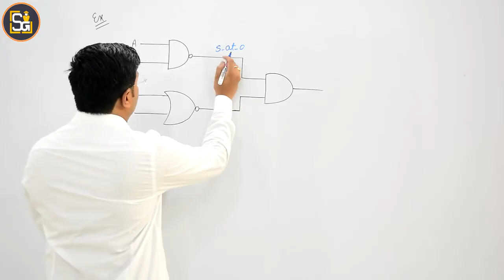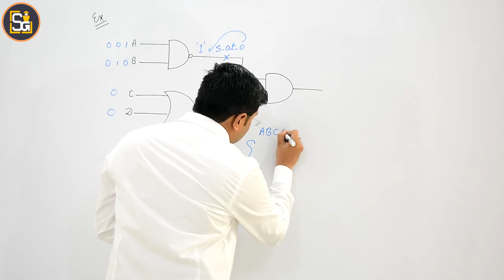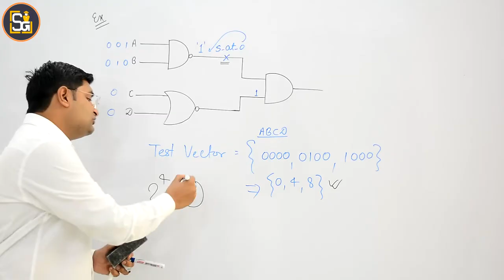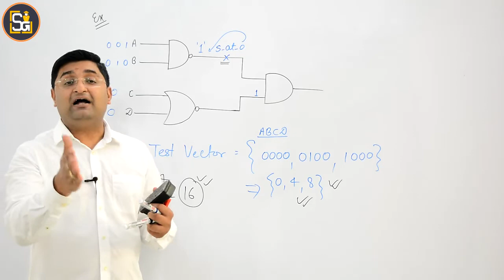L7.3: Stuck at zero/ one fault diagnose example-1